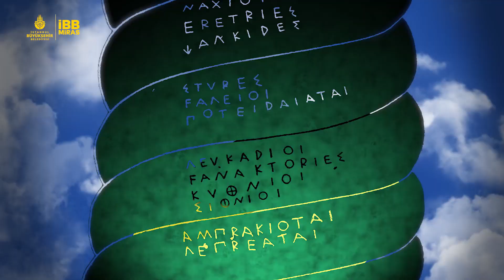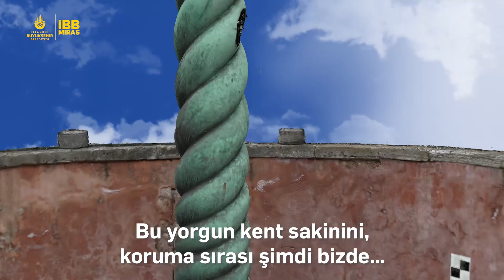İBB Miras Koruması Altına Aldığımız Yılanlı Sütunu Restore Ediyoruz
Binlerce yıldır Sultanahmet’ten bize bakıyor. Şehre değer katmaya devam ediyor...

Bu yorgun kent sakinini koruma sırası şimdi bizde… Üç boyutlu modelleme çalışmasıyla belgeleyip İBBMiras koruması altına aldığımız Yılanlı Sütunu restore ediyoruz.